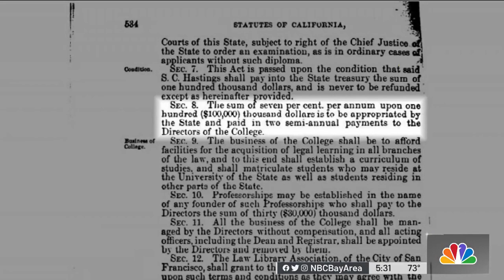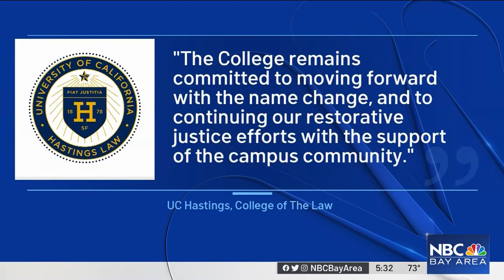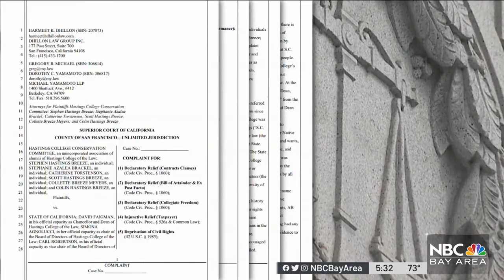Legal Fight Over Renaming San Francisco Law School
Relatives of the first dean of a San Francisco law school announced Tuesday they’re suing to prevent the regents from changing the school’s name. Sergio Quintana reports.